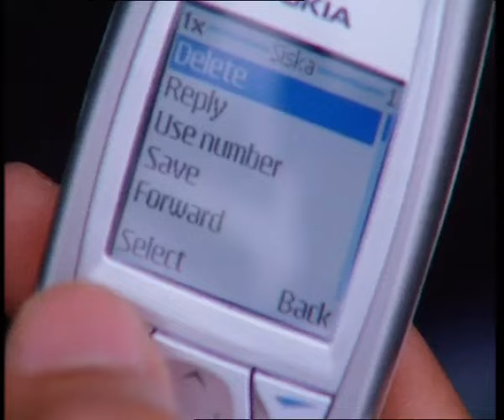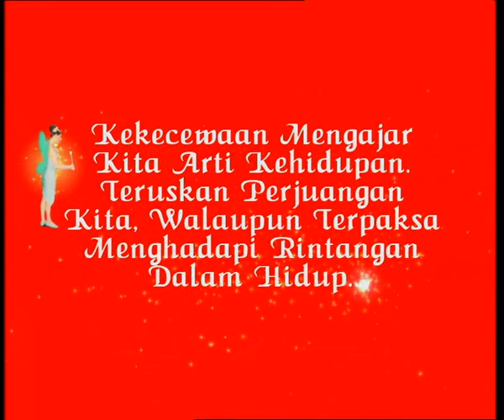Bawang Merah Bawang Putih - 2004 | Episode 75